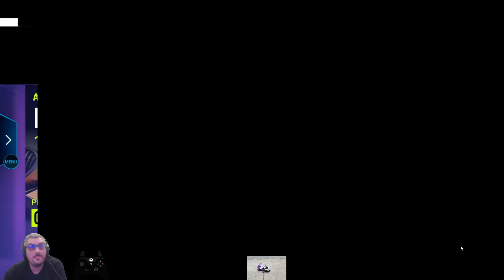[FR/UK] Saison Festive Sparks 2 ème semaine / Season Festive Sparks 2 nd week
0:00 Récompense Multijoueur / Reward Multiplayer
4:45 Evenement Drive Syndicate et déblocage Lamborghini Reventon Roaster + Aston Martin DB Zagato / Event Drive Syndicate and unloncking Lamborghini Reventon Roaster + Aston Martin DB Zagato
13:10 Evenement saisonnier Automibili Pininfarina Batista Etape 1/2/3 Conduite Automatique / Season Event Automibili Pininfarina Batista Stage 1/2/3 TouchDrive
23:00 Evenement Traque Porsche 911 GT1 Evolution Conduite Automatique / Event Hunt Porsche 911 GT1 Evolution TouchDrive
26:30 Course Elite Classe A / Run Elite Class A
33:45 Présentation Multijoueur Automibili Pininfarina Batista / Show Multiplayer Automibili Pininfarina Batista
47:15 Session Bonus / Bonus Session